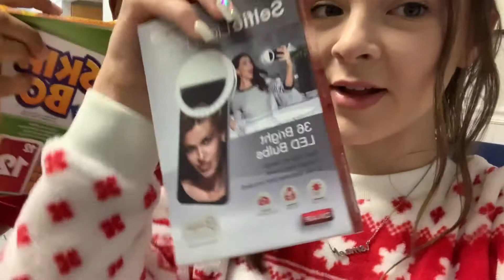GOING TO SEE CHRISTMAS LIGHTS✨ + VLOG!!